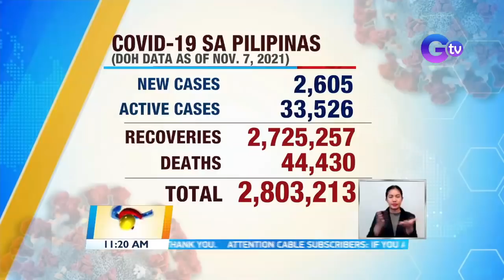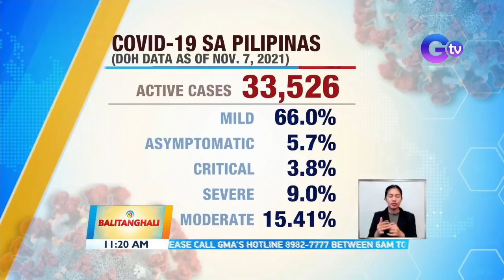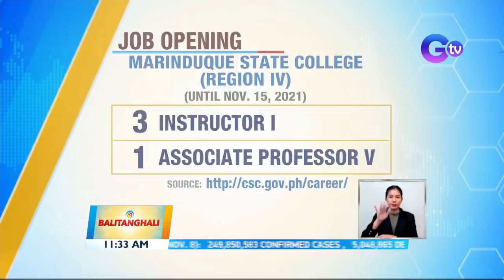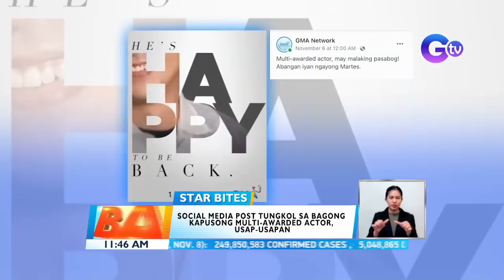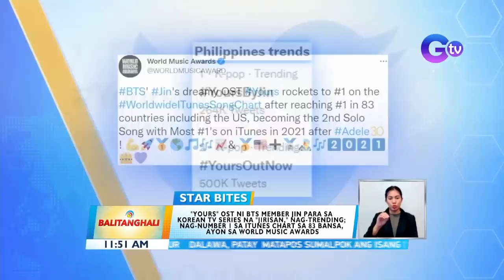Balitanghali Express: November 8, 2021 [HD]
Narito ang mga maiinit na balita sa Balitanghali Express ngayong Lunes, November 8, 2021:

- Clearing operation ng QC Task Force Disiplina sa mga nagtitinda sa bangketa, nauwi sa habulan
- Manila LGU: Non-mandatory na ang pagsusuot ng face shield sa lungsod maliban sa mga ospital, medical clinics at medical facilities
- Ilang paninda ng mga nasitang nagtitinda sa bangketa, kinumpiska
- Pediatric vaccination sa Sta. Ana Hospital, maagang pinilahan
- Mga kainan sa Ugbo St. sa Tondo, dinayo nitong weekend
- Siklista, sumemplang nang masagi ng rider
- Hanggang P1.25/litro oil price rollback, inaasahan ngayong linggo, ayon sa oil industry sources
- Bentahan ng ilang isda, matumal dahil sa mahal na presyo
- Malabon Zoo and Botanical Garden, bukas na uli
- 2 patay, 2 sugatan matapos sumalpok ang truck sa kasalubong na motor at SUV
- BFAR: Nagpostibo sa red tide toxin ang ilang baybayin sa Visayas at Mindanao
- DOH: 2,605 ang naitalang bagong COVID cases sa bansa
- Kapuso Bigay Premyo sa Pasko winners
-  Ilang pasahero ng EDSA bus carousel, umaapelang mas agahan ang alis ng first trip imbes na 4am
- Ilang dumagsa sa Riverpark, may kasamang bata sa pamamasyal
- Weather update
- Job opening Marinduque State College at Indang Water District
- 5 magkakaanak, patay sa pamamaril at pagpapasabog ng granada dahil umano sa away sa lupa
- Pagtanggal ng face shield requirement sa NCR, irerekomenda ng MMC sa IATF
- Panayam kay Rosendo So ng Samahang Industriya ng Agrikultura o SINAG
- Social media post tungkol sa bagong Kapusong multi-awarded actor, usap-usapan
- Ilang produktong petrolyo ng Petro Gazz, may oil price rollback
- Pilipinas, puwede na uling mag-deploy ng OFW sa South Korea bago matapos ang Nobyembre
- "Yours" OST ni BTS member Jin para sa Korean TV series na "Jirisan," nag-trending; nag-number 1 sa Itunes Chart sa 83 bansa, ayon sa       World Music Awards
- Kapuso Comedian Boobay, mas special na ang birthday celebration mula noong maka-survive sa mild stroke
- Naglalakihan at naggagandahang belen, tampok sa 14th Belenismo sa Tarlac
- Ratification ng P5.024-trillion national budget, prayoridad ng Kamara sa pagbabalik-sesyon